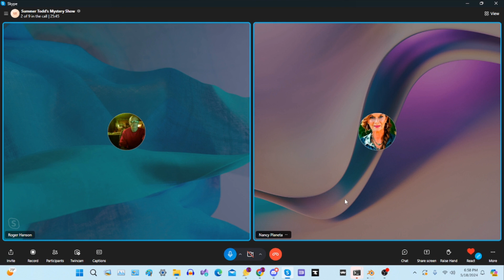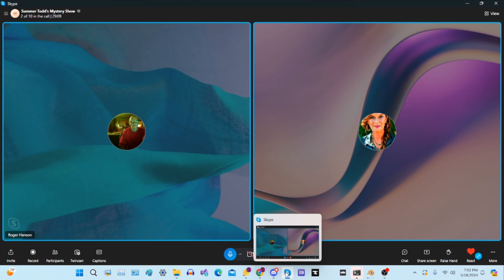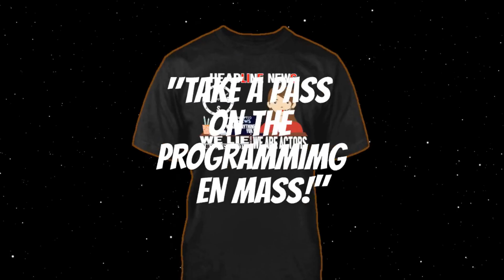WWOW Talk (Episode Twenty)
If you have a story which you would like for us to discuss or read alloud on stream feel free to send it to Summer Todd at;

LIVE STREAM Schedule:
Saturday: The Summer Todd's Mystery Show 5:30pm PST, 7:30pm CST, 8:30pm EST, 1:30 am GMT, (Sunday) 2:30pm NZDT, (Sunday)

Scheduled Archived Uploads:
Sunday:
Monday:
Tuesday:
Wednesday: Campfire stories
Thursday: WWOW Talk
Friday: Everything about Aliens
Saturday: LIVE STREAM: Summer Todd's Mystery Show
This is our schedule Starting in May 3, 2024 and is subject to change in the future.